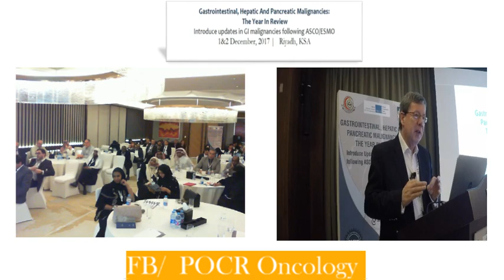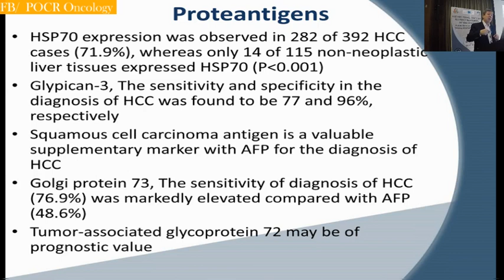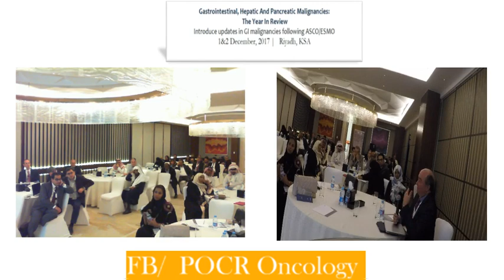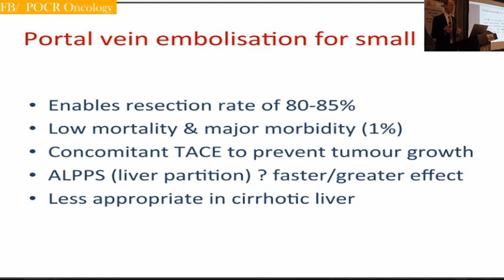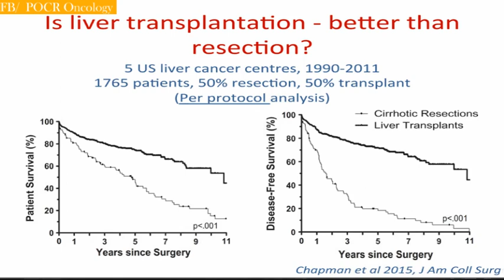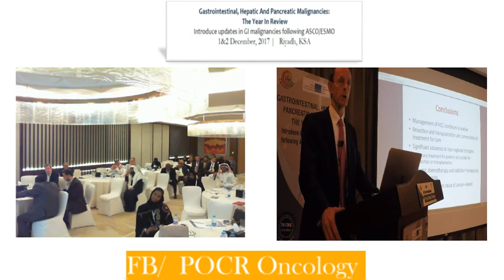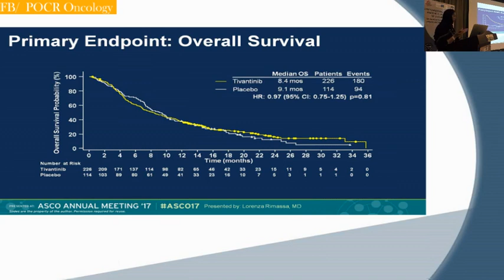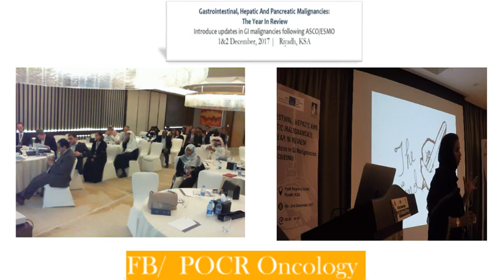Prof. David Kerr, Prof. Peter Friend and Dr. Ashwaq Al Olayan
1-   Novel markers of disease -- Prof. David Kerr

2- Update on Surgical management of Hepatocellular Cancer-- Prof. Peter Friend

3-State of Art Management of HCC--Dr. Ashwaq Al Olayan

Gastrointestinal, Hepatic And Pancreatic Malignancies:
The Year In Review
Introduce updates in GI malignancies following ASCO/ESMO
1&2 December, 2017 | Riyadh, KSA
Target Audience
Health care professionals, Oncologists, surgeons, pathologists, radiation therapists with interest in the management of gastrointestinal, hepatic and pancreatic Cancer.
Location and Duration
Hyatt Regency Hotel, Riyadh, KSA, 2 days